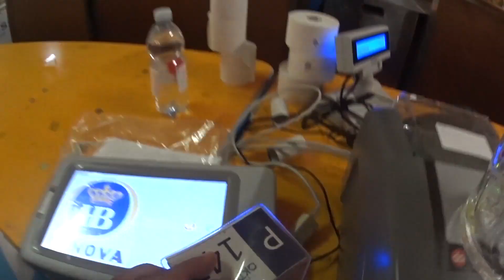Oktoberfest Torino 2015 - POV portabirre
Un fantastico video in POV realizzato da uno dei nostri portabirre!